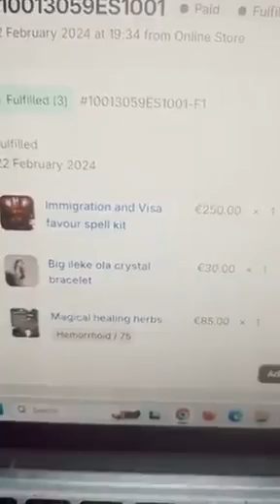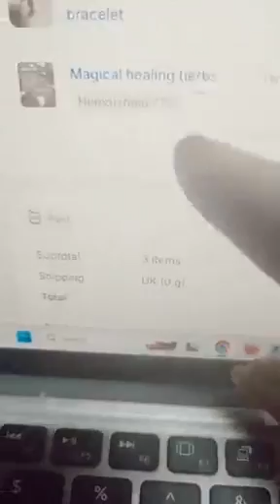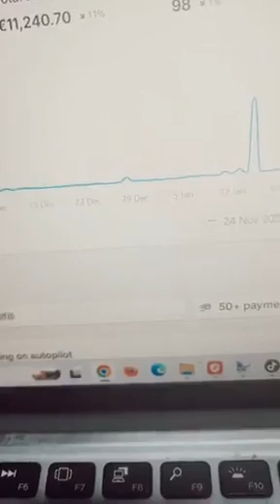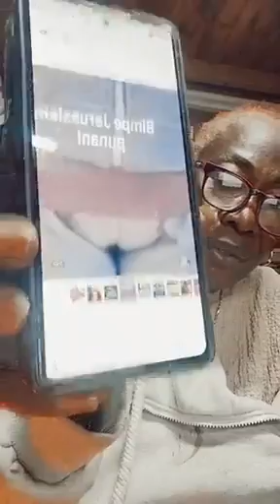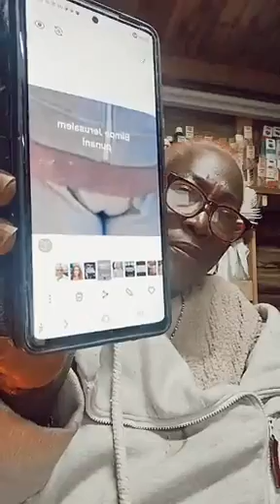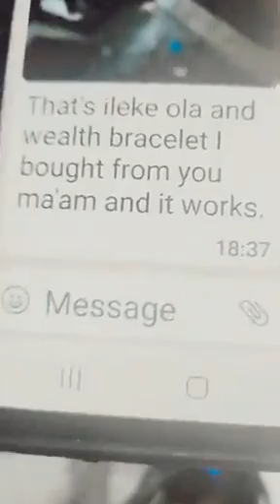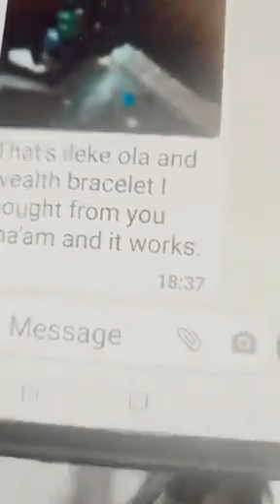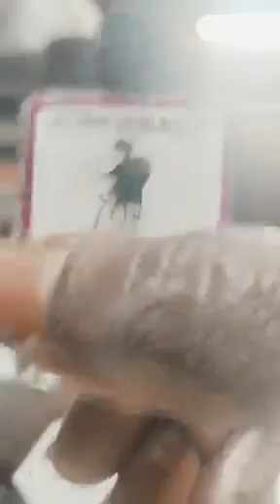Lizzy Anjorin Formula